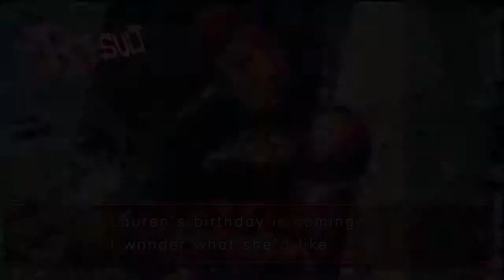SSFIV Online: Blanka Vs C.Viper